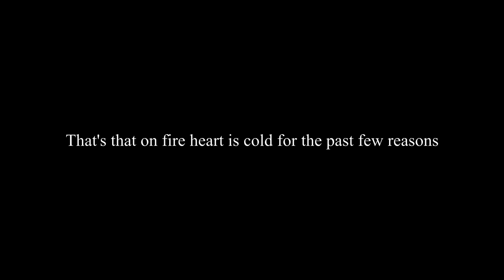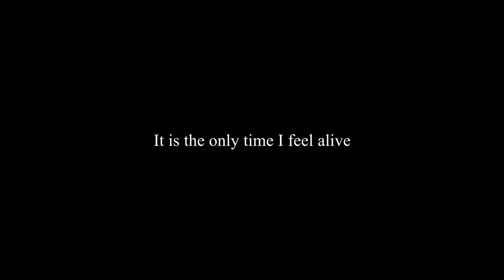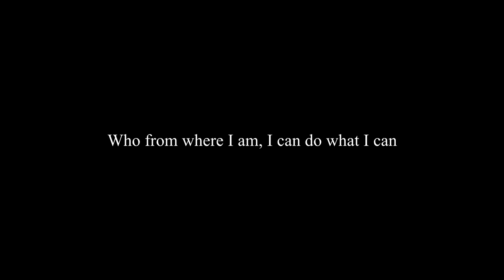food house - Ride (Cement City Remix) [Lyrics]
wish-whoosh bḿ̶̡͙̙̙͈͊͋͑̄̉͋͐́̄̍̉̋͜͠m̴̫͇͓͇͙̠̭̤͔͚̆̏̽͂̎͂̔̑͊ͅm̷̡̠̹̼͈̪̹̙̠̙̞̙̀͐͂̎̃̏̇͗̀͂͋͒̚͝͝m̷̯̥͈̣̥̆̂̕͜m̶͇̊́̊̄̐̋̉̒͂̏̔̀͊m̵̢͓̙̪̳̬̬̭͈̲͓̑̀̐̇̎m̴̫̤̟͍͚͔̲͒͑m̷̛̬̥͎͉͙̞͆̒͆̓̓͐̇̀̽̏̊̑̇̚͜ͅm̸̢̧͙̱̠̹̱̪̬͖̱̋̾̄ͅͅm̸̨̮̝͔̯͚͎̮͖̔̿̀͂́̓͋͋̕͝